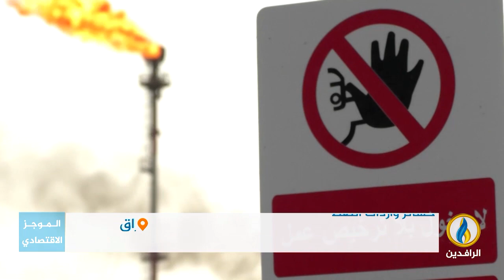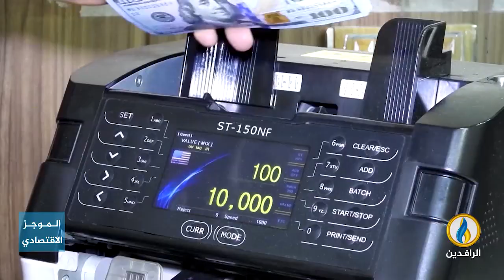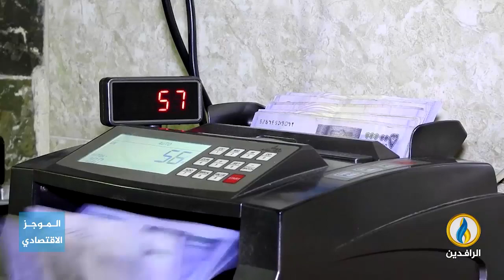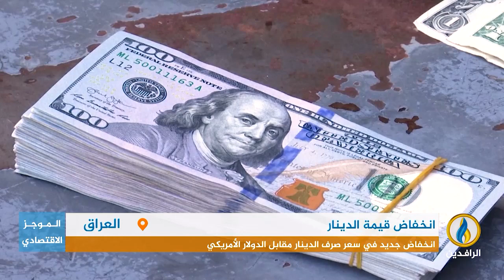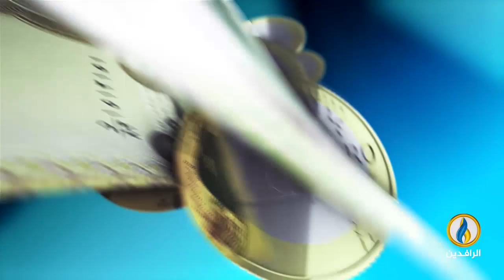أبرز الأخبار الاقتصادية على قناة_الرافدين ليوم الثلاثاء في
تقديم:
فاروق شريف
ـــــــــــــــ